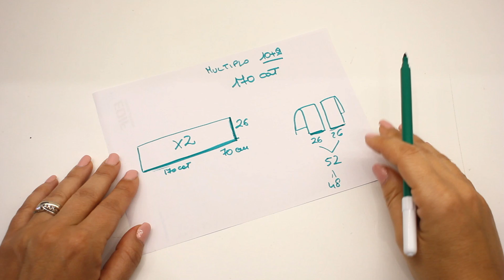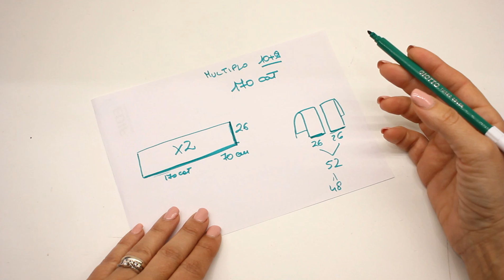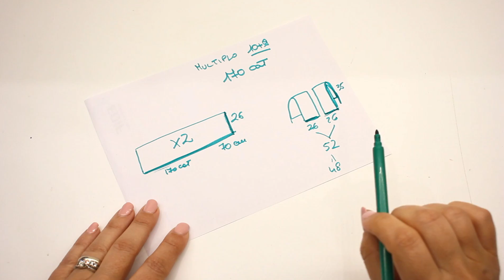TUTORIAL: Blusa "Barbados"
Ci sono molti modi per fare una blusa e questa lavorazione è davvero particolare. Si parte da due rettangoli dalla cui unione si da forma al capo...Un punto semplice, un colore brillante e deciso. Fresca, leggera e pratica...di cui volendo, potrete fare anche una versione elegante. Spero come sempre di avervi dato uno spunto utile...

⭐PER I PRODOTTI IL SITO E'...

                           🤍la fata tuttofare🤍